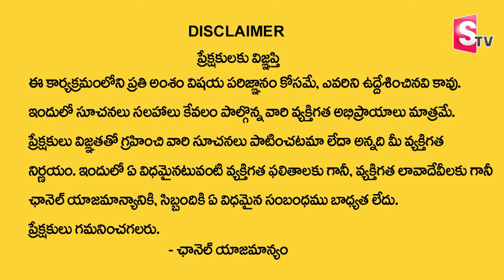Tula Rashi Phalalu September 2023 | తుల రాశి ఫలాలు 2023 | Horoscope 2023